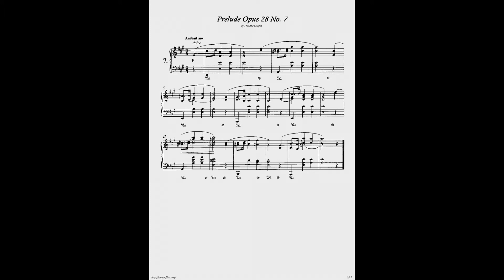Frédéric Chopin - Prélude in A Major Op. 28 No 7 [Piano - Lev Gunin]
Frédéric Chopin - Prélude in A Major Op. 28 No 7 [Piano - Lev Gunin, 2nd vertion, 2018]